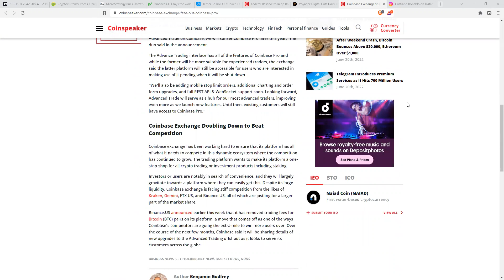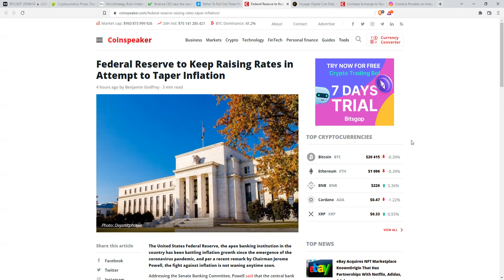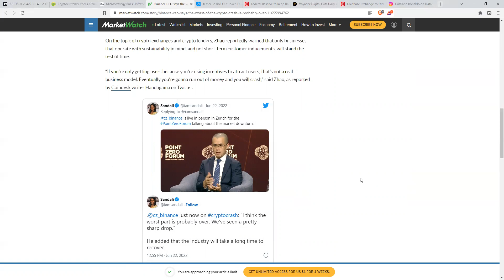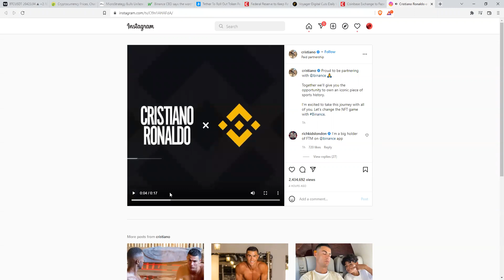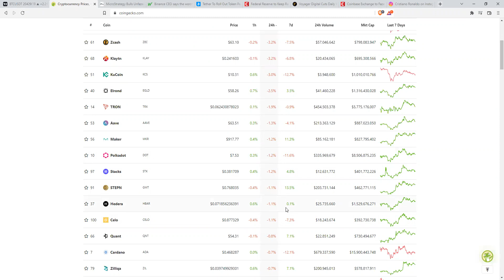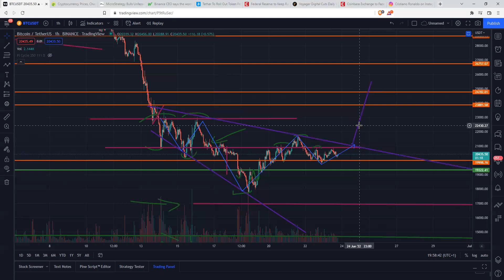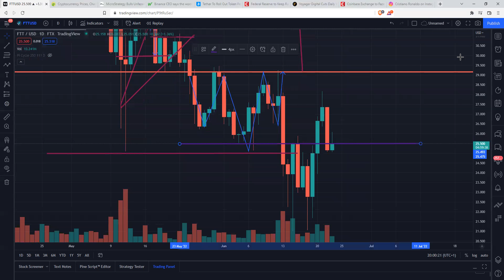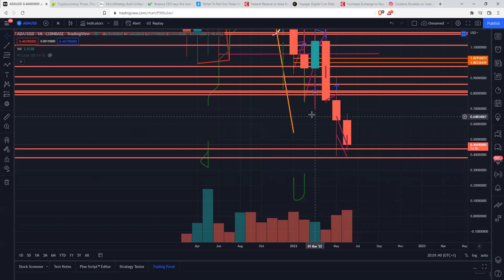به روز رسانی بازار کریپتو - اخبار صعودی